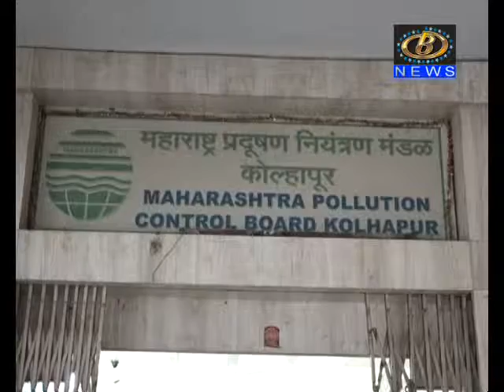कसबा बावड्यातील झुम प्रकल्प परिसरात बायो मेडिकल वेस्ट प्रकल्प उभारण्याला विरोध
कसबा बावड्यातील झुम प्रकल्प परिसरात बायो मेडिकल वेस्ट प्रकल्प उभारण्याला स्थानिक नागरीक आणि कॉमन मॅन संघटनेचा विरोध
Channel B